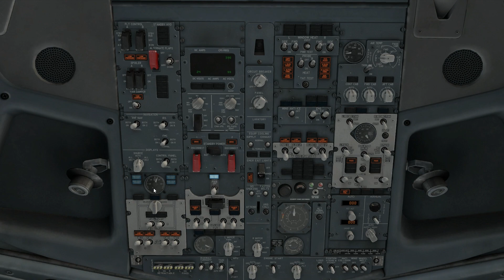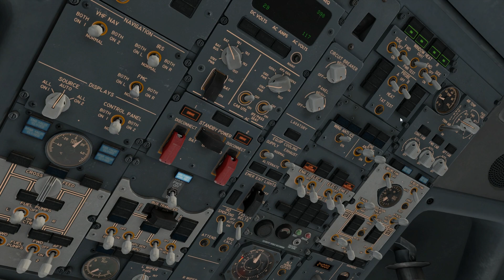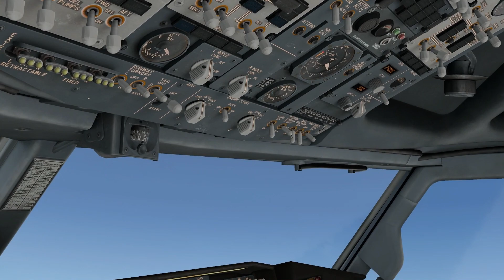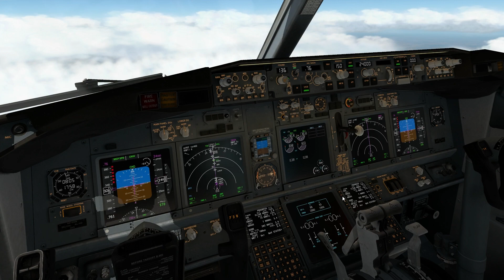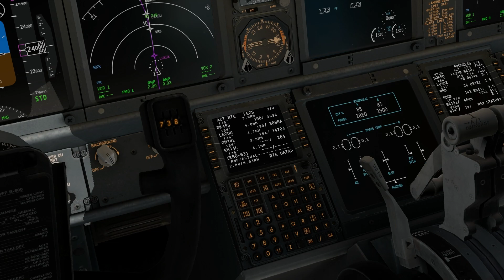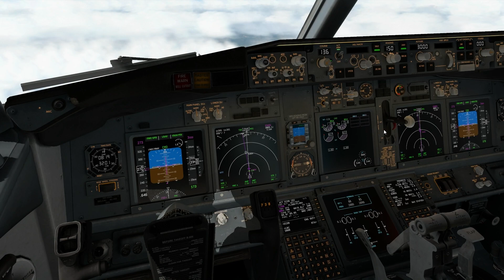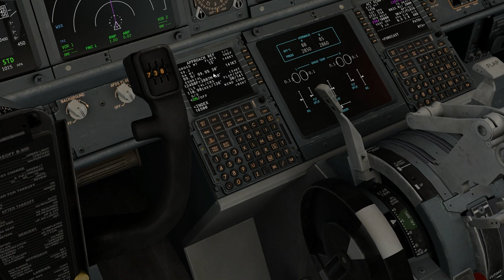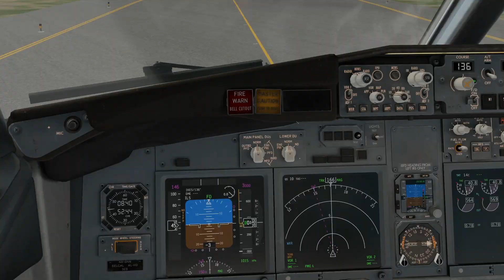X-Plane 11 - Ryanair kann auch normal Landen! [Schweizerdeutsch]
Heute fliegen wir die 737-800 mit dem Zibo Mod. Mit Ryanair, Kopfschmerzen und ohne Pop-Filter fliegen wir heute die Route von Berlin Schönefeld nach Köln Bonn und bestaunen die Features dieser grossartigen 737NG Freeware!

Psst ... Vielleicht erfahrt ich auch warum ich so lange weg war wenn ihr lange genug schaut! ;)